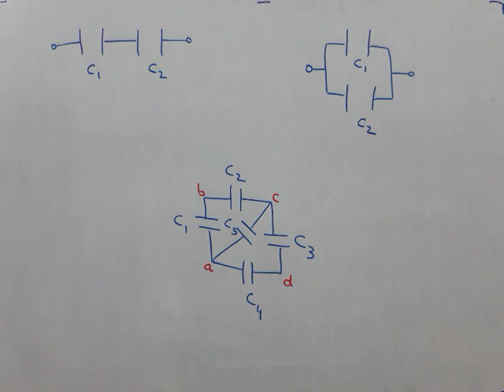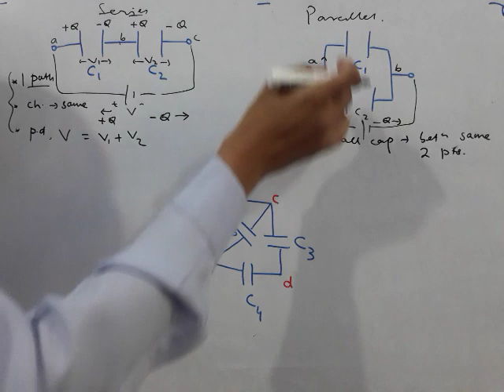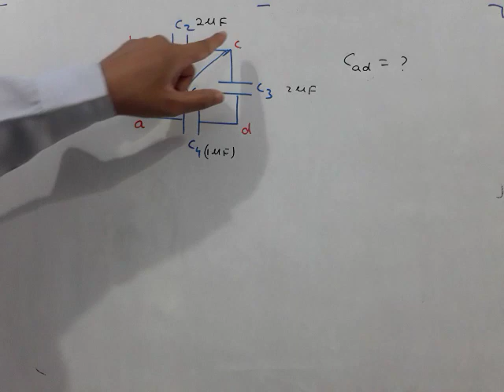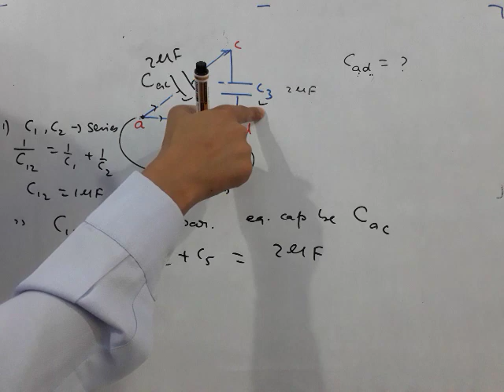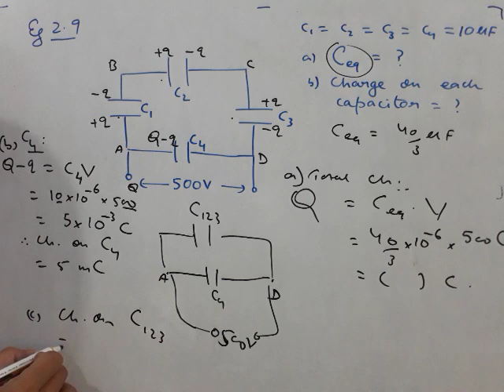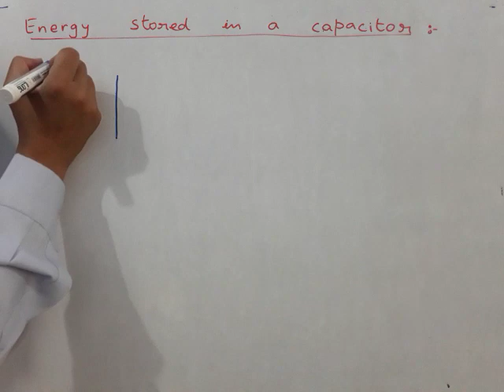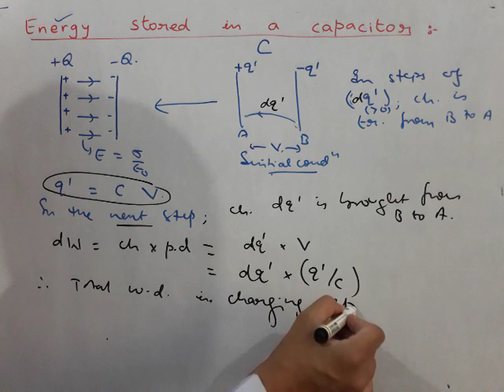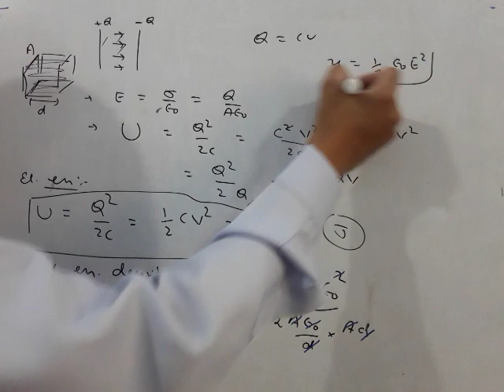XII PHYSICS: CAPACITORS-3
Series,parallel combination of capacitors, energy stored in a capacitor